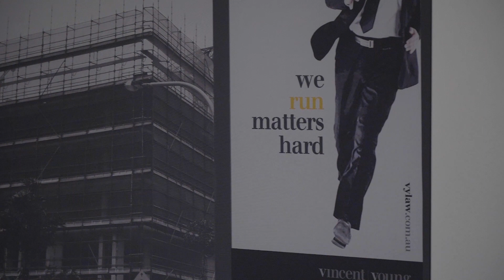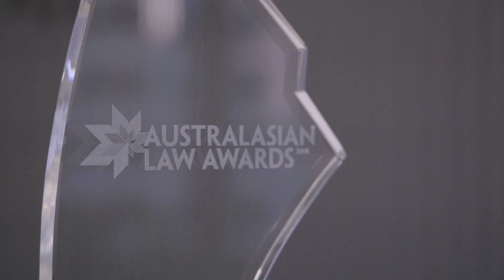Interview with VY Founder, Brett Vincent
Hear the story of Vincent Young from our Founder and Managing Partner, Brett Vincent.